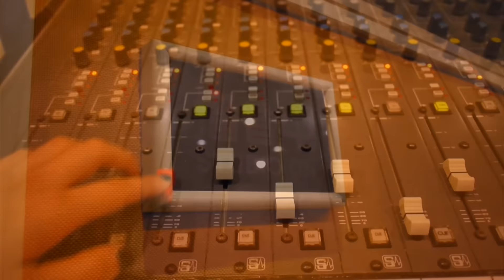【九八新聞台】2016「聖誕鈴聲」Official Music Video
2016 聖誕節，【九八新聞台】眾主持人一同合唱「聖誕鈴聲」，為大家獻上最真摯的祝福。

演出陣容：(依影片出現順序)
趙自強、楊靜宇、Jackson、Katy、陳鳳馨、尹乃菁、阮慕驊、馬世芳、鄭麗文、許心怡、張曼娟、張大春

▍九八新聞台@大台北地區 FM98.1